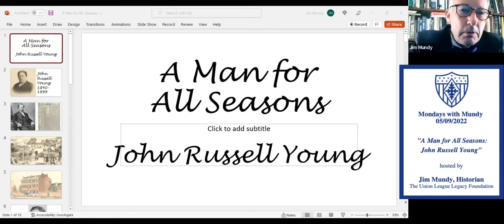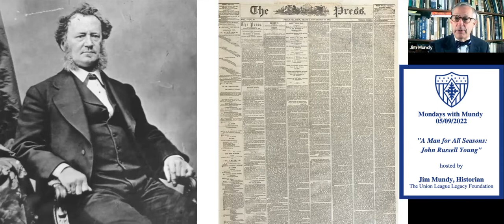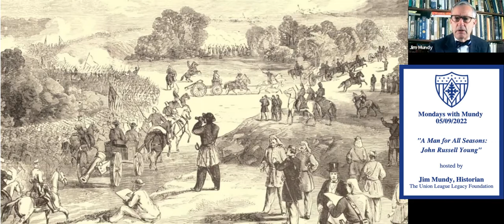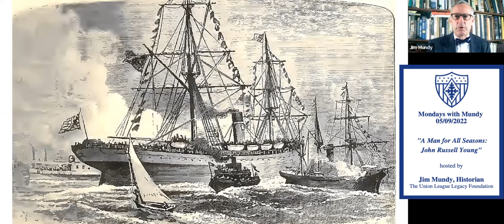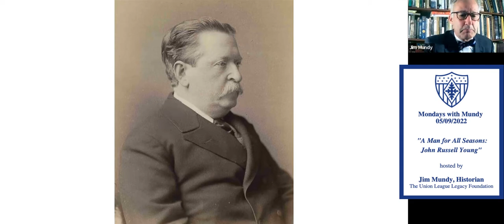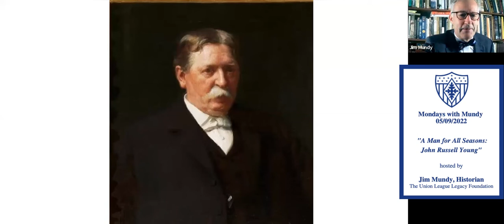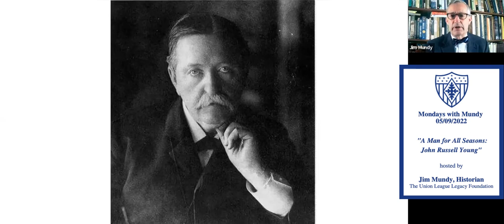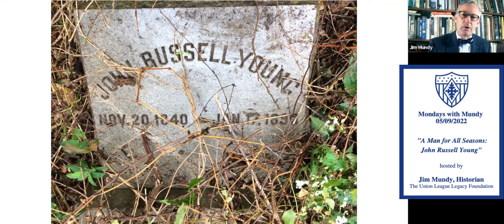Mondays with Mundy A Man for All Seasons: John Russell Young 5-9-2022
For this episode of the Legacy Foundation’s Mondays with Mundy, Historian Jim Mundy explores the interesting story of League member John Russell Young. Young’s name was mentioned in the recent MwM episode on Ulysses S. Grant - and made Mundy want to explore further. Young was a many of many talents - quite a character, who would become a newspaper journalist, managing editor, author, a diplomat, an ambassador and eventually Librarian of Congress. His portrait is one of Mundy’s favorites in the collection, too!

Watch this week’s episode to learn more about “A Man for All Seasons: John Russell Young.”